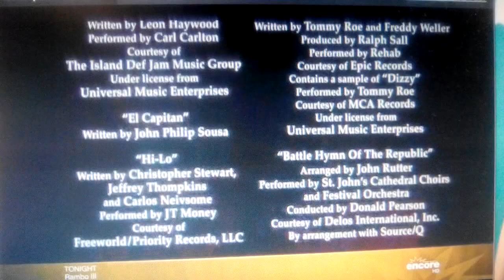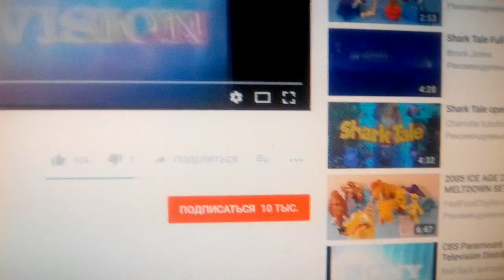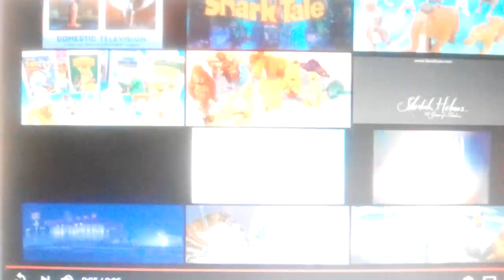Columbia Pictures / Sony Pictures Television (2002)V3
The New Guy (2002)

@(2002) Columbia Pictures / Revolution Studios